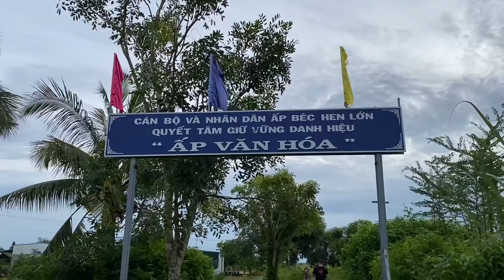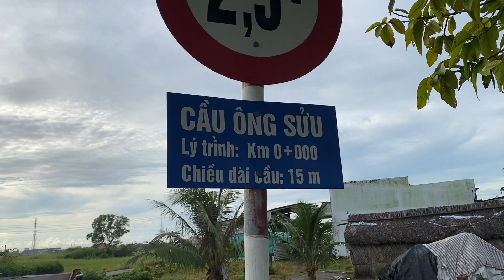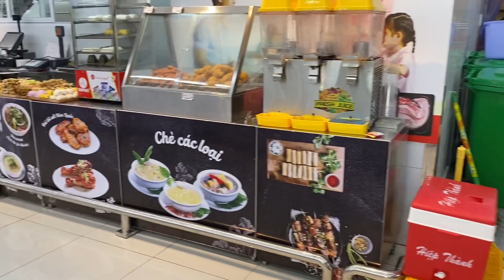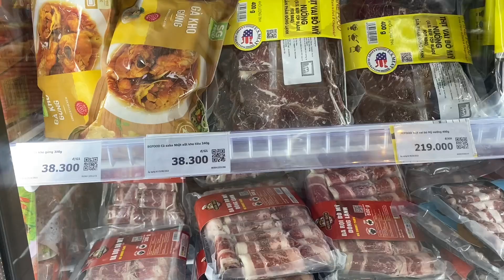(#277) Tiếp tục hạnh phúc! Buổi sáng đi thể dục xem quang cảnh đồng quê Bạc Liêu...Đéc Sen lớn 1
Kimberly kính chào quí vị và các bạn. Hôm nay Kimberly chia sẻ cùng các bạn về chuyến thăm quê hương đời sống hằng ngày của Kimberly, buổi sáng thể dục đi bộ ở đồng quê xem quang cảnh buổi sáng. Xem những cánh đồng lúa thơm tiếng nhái kêu nghe rất là đậm đà miền quê. Cảnh ao súng nở hoa tuyệt đẹp và bình yên.

Kimberly chúc quý vị và các bạn an vui hạnh phúc!

Kimberly cảm ơn quý vị và các bạn ủng hộ và theo dõi videos ạ!

Dưới đây là các video khác của Kimberly, mời quý vị và các bạn vào xem nhé!👇

Kimberly chân thành cảm ơn ạ!!!

❤️ KIMBERLY chân thành cảm ơn quý vị và các bạn thật nhiều đã theo dõi video.
Chúc quý vị và các bạn an vui trong cuộc sống!